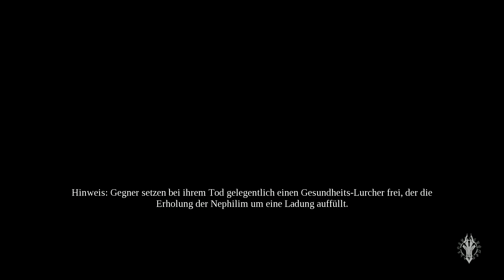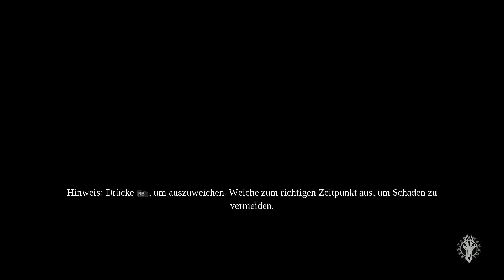Darksiders III #48 🎧 Hochmut kommt vor dem Fall (Finale)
Draksiders III ist ein hack and slash Action Adventure Spiel, welches von Gunfire Games entwickelt und von THQ Nordic gepublished wurde. Es ist die lang ersehnte Fortsetzung von Darksiders II und der Draksiders Franchise und folgt dieses mal der Reiterin Fury durch die Post-Apokalyptische Erde. Die Story, welche parallel zu Darksiders II und damit auch vor Darksiders spielt, handelt darum, dass Fury von dem Feurigen Rat beauftragt wird, die Sieben Todsünden zu finden und zu fangen. In ihrem Bestreben, dass Gleichgewicht wiederherstellen, wird sie, wie Krieg, von einem Beobachter begleitet.

Nach zwei gut zwei Jahren, wage ich mich erneut an einen Ableger dieses tollen Franchises und ich hoffe, dass ihr mich und Fury auf diesem Weg begleiten werdet! Viel Spaß mit dem Video! ^^